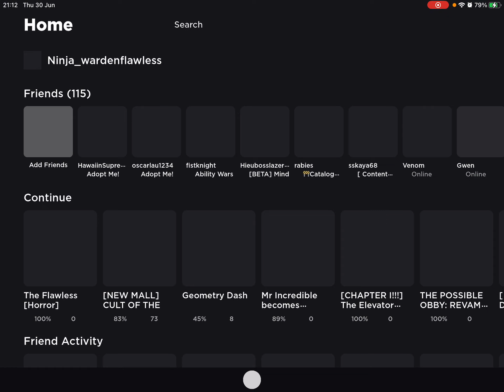Going on a hot air balloon ride with team flawless!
I miss Oscar. He was a legend.